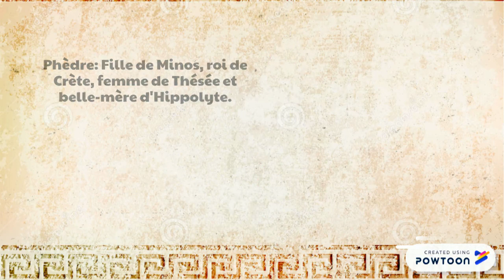Phèdre (1) - Eliot,Louis & Yohan